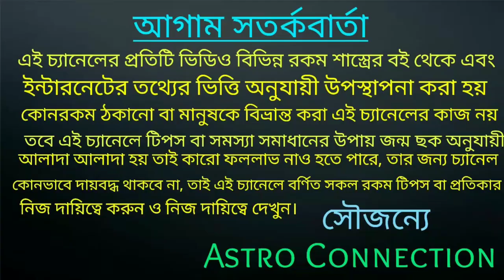কৌশিকী অমাবস্যার 15 দিনের মধ্যে মা তারার কৃপায় 6 রাশি মহা কোটিপতি 🔥🔥🔥